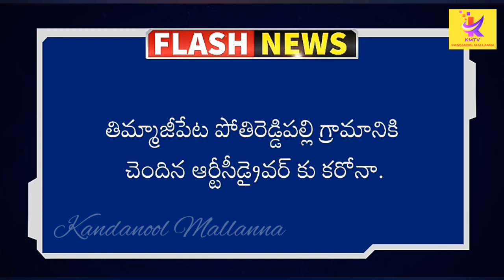కందనూలులో కరోనా విలయ తాండవం.!? నియోజకవర్గమ్ లోని ఎస్ఐ కి కరోనా.!?